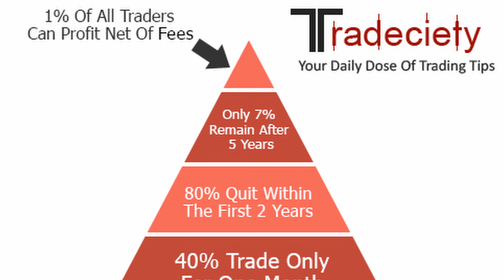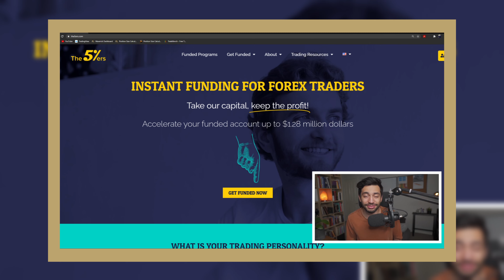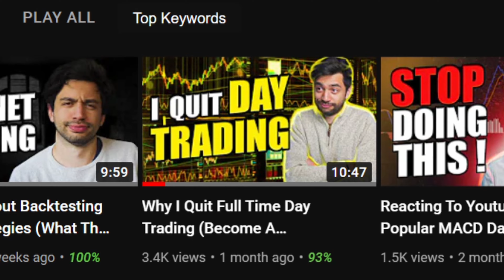It’s Okay To Quit Trading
So you would of noticed that I didn't upload for a couple of months. After taking some L's, it is best to take some time off and not force anything. Today I share with you why I took a little break and what I have planned for the future of trading and YouTube.

TIMESTAMPS
0:00 Taking A Break From Trading And YouTube Introduction
0:55 Difficulties of Trading And YouTube
1:56 Documenting My Journey
5:16 Success Vs Authenticity
6:53 Taking A Break
8:30 Future Of YouTube
9:07 Wrapping It Up